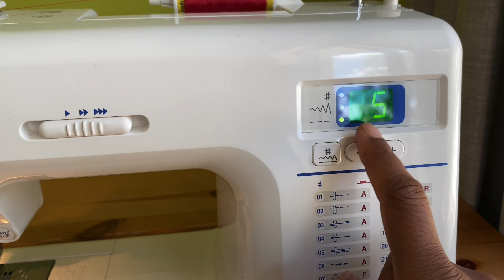Two layered flared Umbrella skirt with lining for a 2year old girl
I have explained how to make a flared Umbrella skirt for a 2 year old girl. I have used rolled hem to finish the bottom of  the skirt.